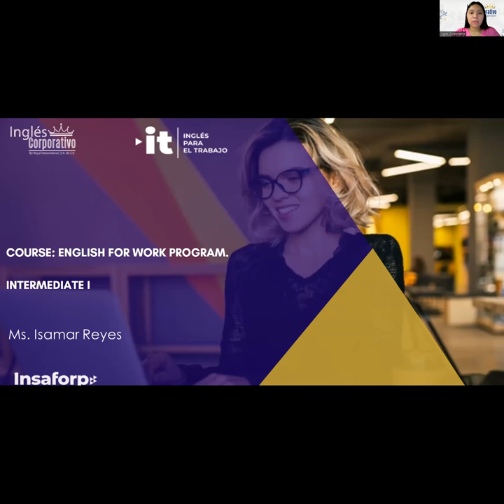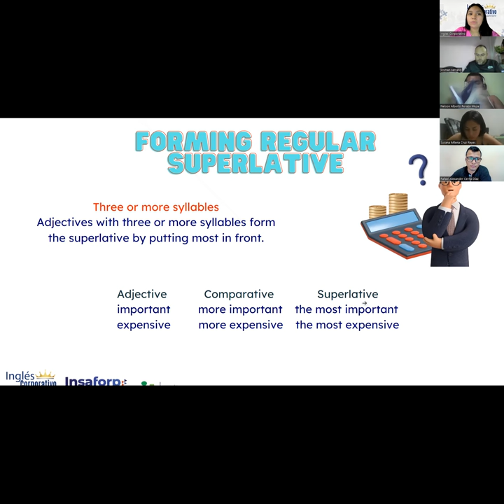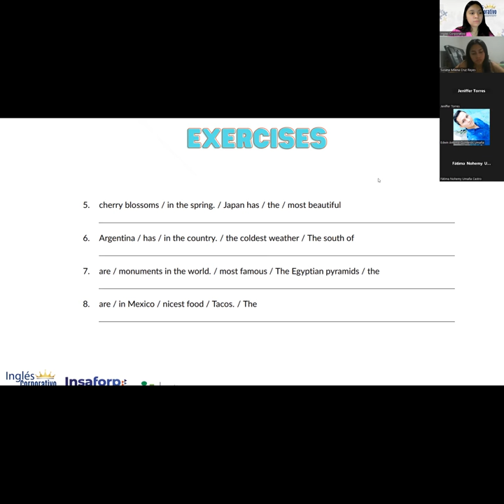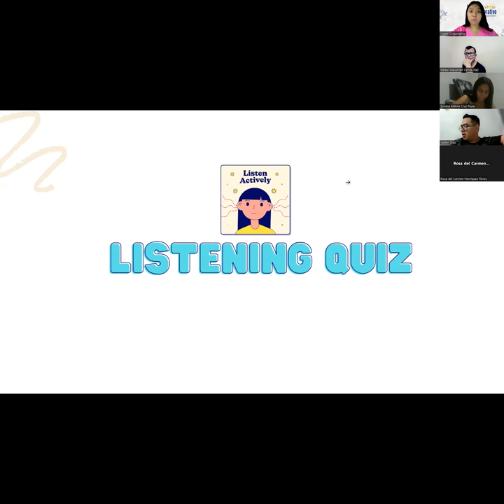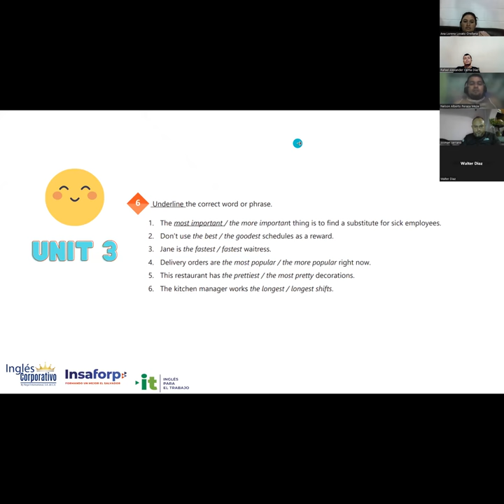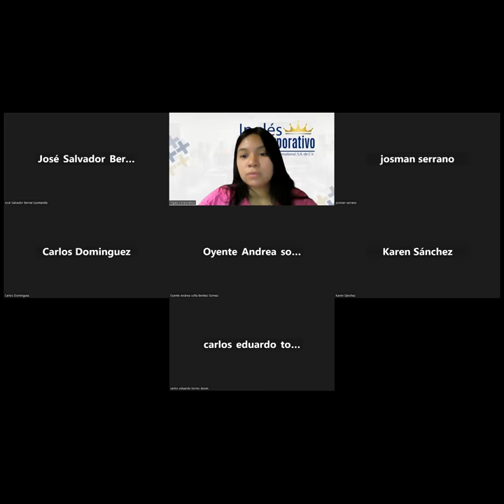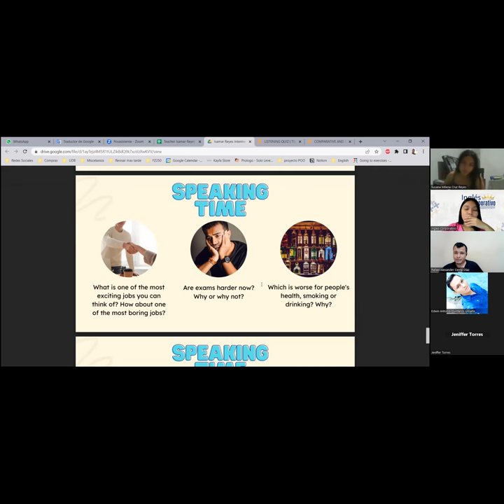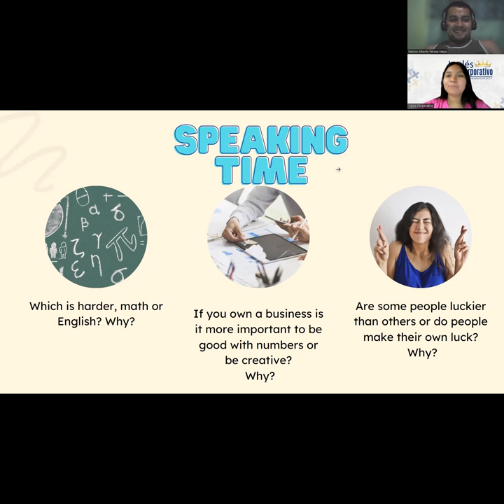Sesión 12-14-02-23-29750-8048-0024/2023-Reyes-How to use would be better.